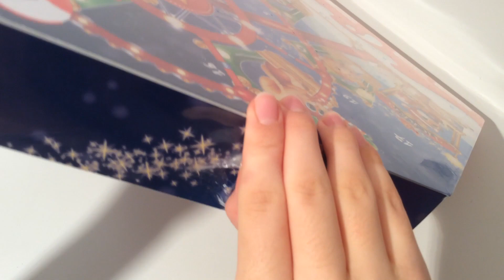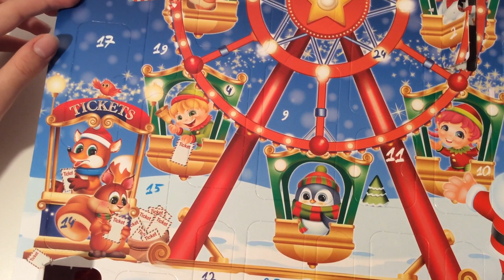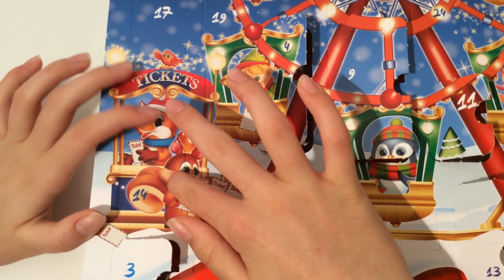Christmas edition Calendar Advent 2022 ASMR Unboxing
christmasedition christmas kindercalendar kinder calendar calendaradvent Christmas Edition Calendar Advent 2022 ASMR Unboxing is a video opening. We look forward to Christmas! The Kinder calendar dedicated to Christmas 2022 has arrived. We opened the Kinder Christmas edition 2022 calendar Advent and We showed the gifts. Unboxing is a fun and relaxing experience. ASMR is an anti-stress experience because it allows us to hear the natural sounds of the video. Relax with us by watching our new Christmas edition Calendar Advent 2022 ASMR Unboxing video